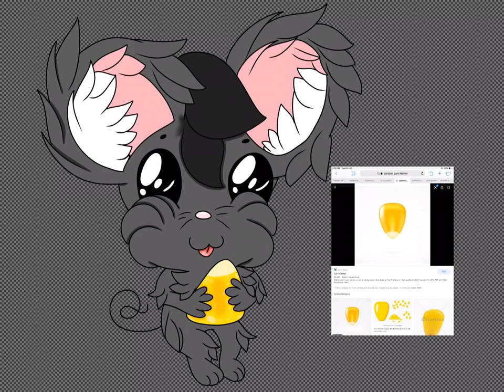Autumn Mouse Eating Corn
Honestly I’m not to overly pleased with how the actual mouse turned out 😅 tho I’m very happy with those tiny little baby mushrooms! :3 I’ve definitely worked on how I draw mice since this drawing and I’m very very happy with the progress! 💜💜💜